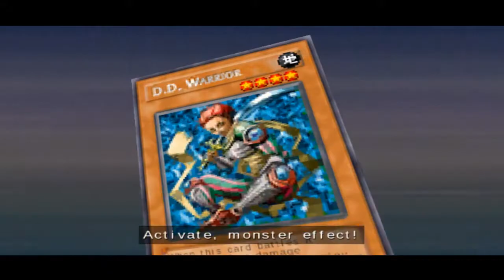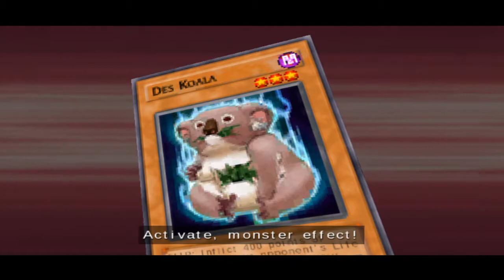YU-GI-OH! 5D'S TAG FORCE 5- FSD2000 & TASHA VS CALI & TAKU 11-6-16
A TAG DUEL